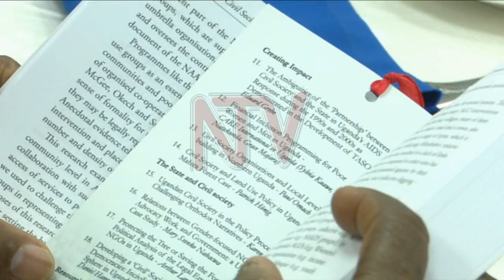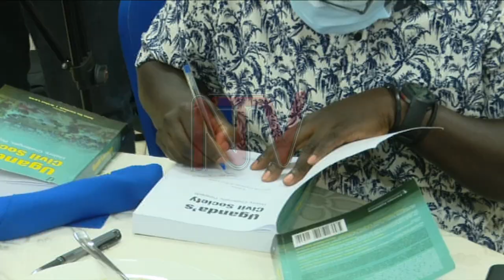NEW BOOK LAUNCHED: NGO’S take critical review of gains made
Detailed literature on civil society organizations in Uganda has been consolidated into a book seen to bridge the information gap.
The launch had the players ponder on the desire to establish new frontiers of legitimizing existence in the wake of reduced funding and accountability questions by the state.